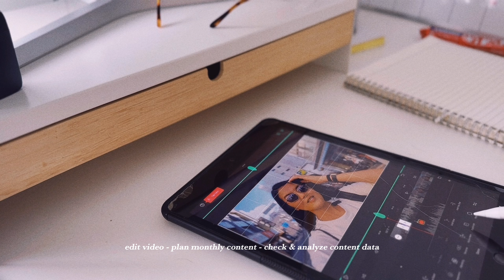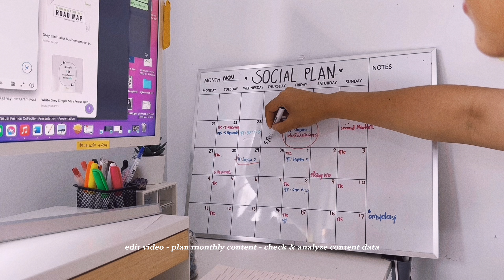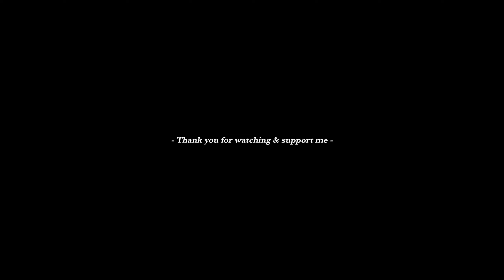⚡️Productive Vlog - 1 วัน พันอาชีพ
New project coming sooonnnnnn xxxxxxx

signing off,
Wan